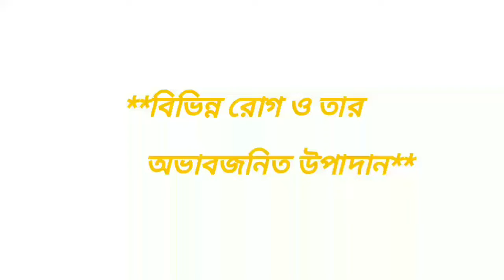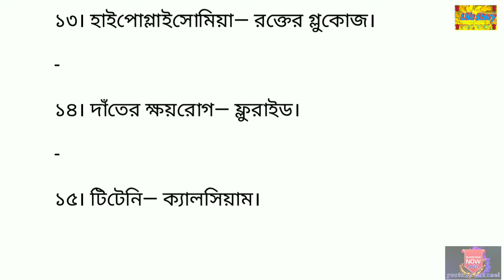Vitamin And Its Deficiency Diseases by lifestorykousik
অনুগ্রহ করে আমার চ্যানেলটিকেLifestory

                     করে রাখুন।

আর যদি ভিডিওটি ভালো লাগে তাহলে অবশ্যই

                        করবেন।

অনুগ্রহ করে ভিডিওটি সম্পূর্ণ দেখবেন।

আমার পাশে থাকার জন্য

আপনাদেরকে অসংখ্য ধন্যবাদ।